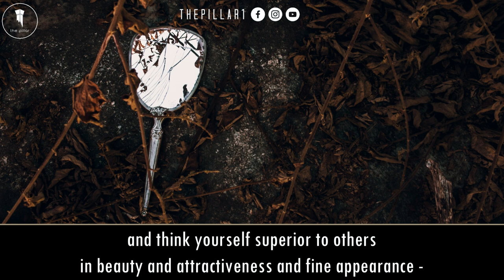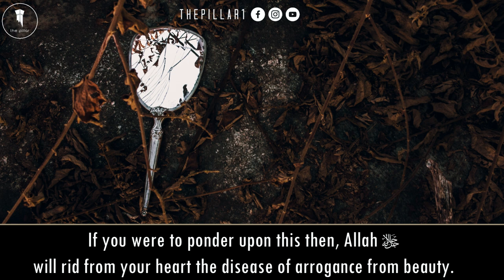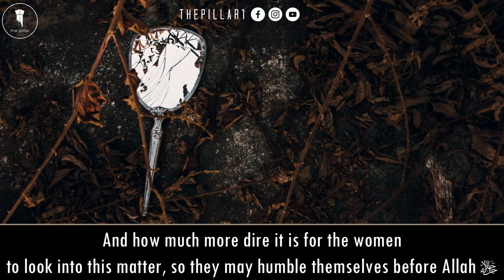O You Deceived By Your Beauty, This Is What You Are┇Shaykh Raslan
Shaykh Raslan reminds those blessed with beauty from where they originate. All blessings bestowed upon us should make us more humble and grateful to Allah, rather than make us arrogant upon others.